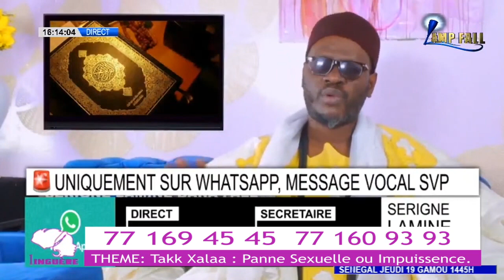« Takk Xalaa » : Panne Sexuelle où Impuissence.